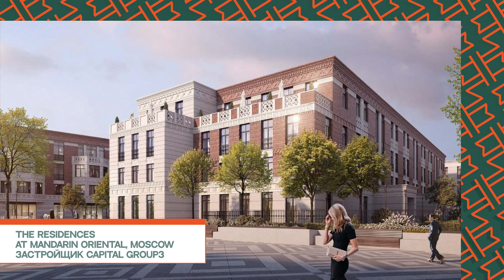Не пропусти! Лучшие новостройки для инвестиций в июне 2022 года. Старты продаж лето 2022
Инвестиции в недвижимость - это один из самых надёжных способов сохранения своего капитала. В этом выпуске Александр Кузин расскажет о лучших новостройках для инвестиций на старте продаж в июне 2022 года, а также даст дельные советы инвесторам.

Речь пойдёт о таких ЖК как: ONEST (Онест), Ильинка 3/8, Republic (Репаблик) и Клубный город на реке Primavera (Примавера).

Досмотрите видео до конца, чтобы узнать о самых выгодных предложениях на рынке недвижимости для сохранения и приумножения своего капитала.

Содержание:
00:00 Лучшие новостройки для инвестиций в июне 2022
00:26 ONEST
02:45 Ильинка 3/8
05:45 Republic
10:30 Клубный город на реке Primavera
14:19 Итоги и рекомендации
16:08 Подписывайтесь на канал!